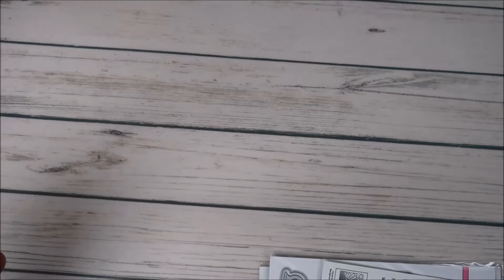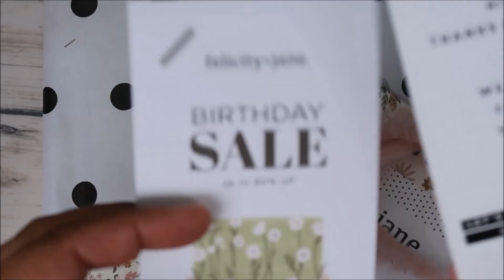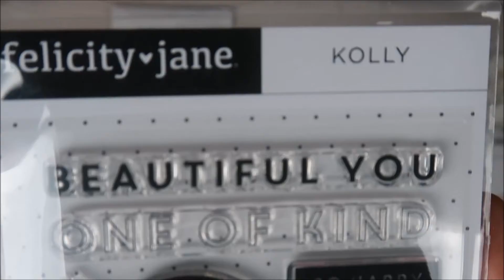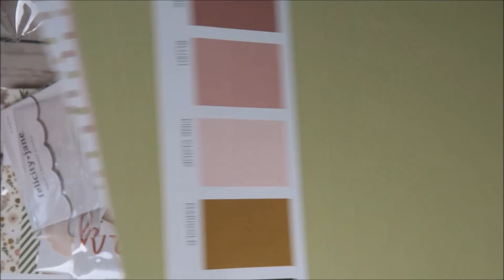The Stamps Of Life and Felicity Jane Unboxing August 2022